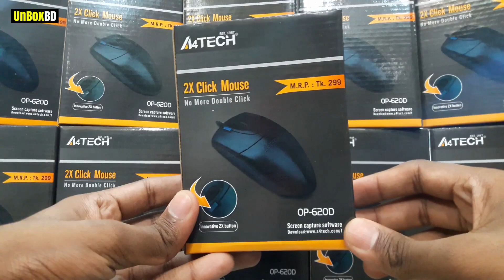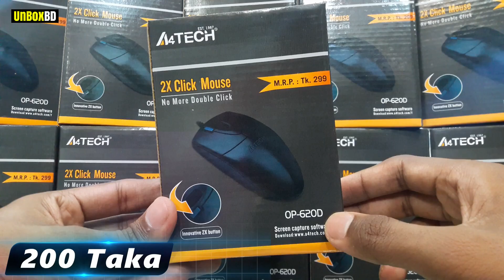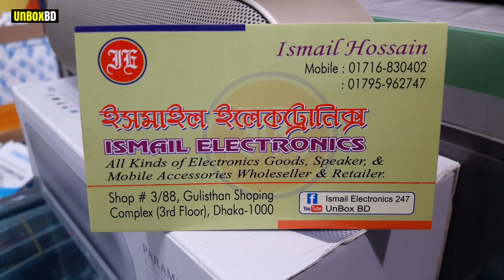Computer mouse cheap price in Bangladesh | The Best Low Price A4TecH Mouse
Address: ISMAIL ELECTRONICS
Shop # 3/88 Gulisthan Shoping Complex ( 4 তলা ) Dhaka-1000